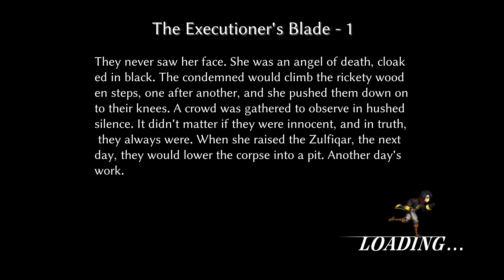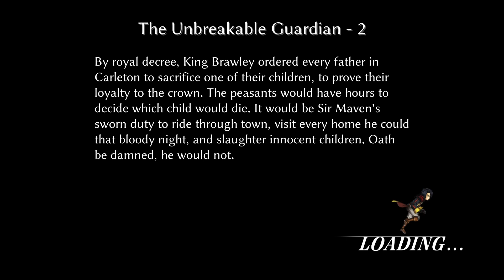Omatrya Plays As Legatus Laendur In Fallen Legion: Flames Of Rebellion - Phantom Parry - PS4 Pro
{Trophy} Phantom Parry
Use the White Staccato spell.